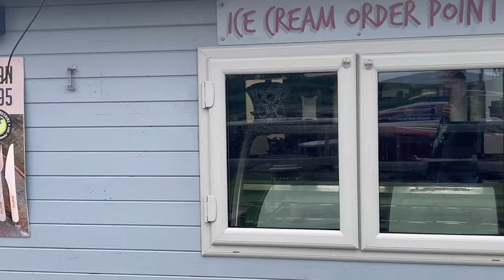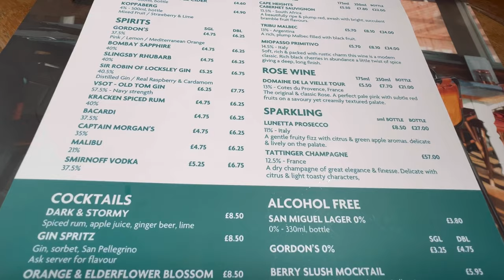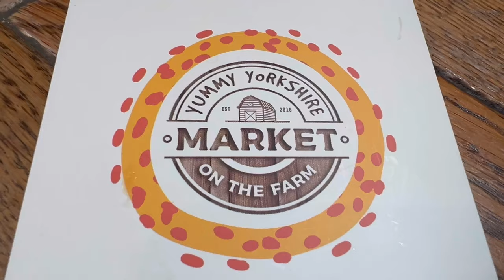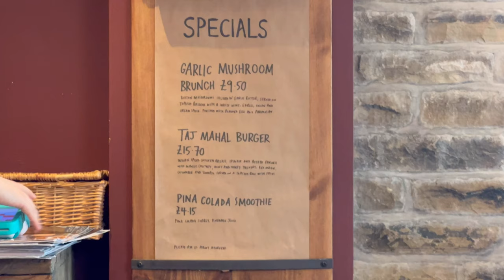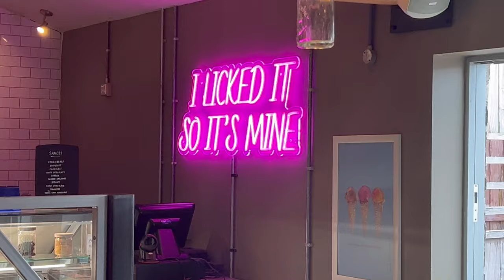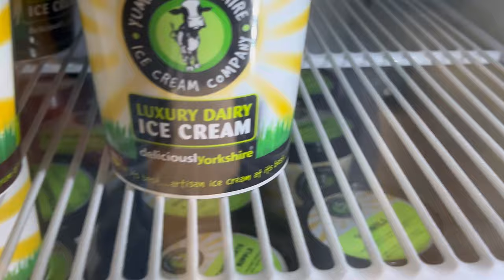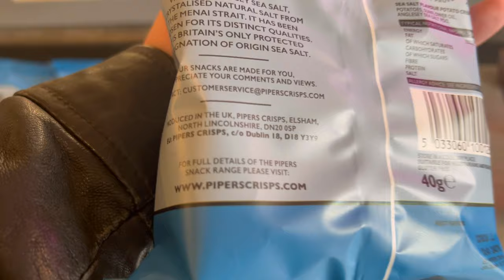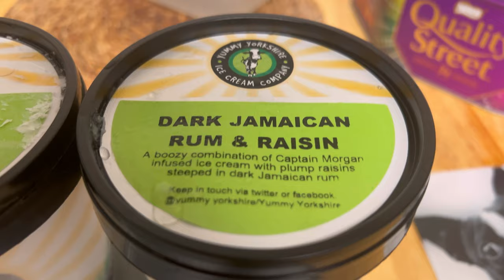𝐃𝐢𝐬𝐜𝐨𝐯𝐞𝐫 𝐚 𝐅𝐚𝐫𝐦 𝐢𝐧 𝐇𝐮𝐝𝐝𝐞𝐫𝐬𝐟𝐢𝐞𝐥𝐝 𝐓𝐡𝐚𝐭 𝐁𝐨𝐚𝐬𝐭𝐬 𝐢𝐭𝐬 𝐎𝐰𝐧 𝐑𝐞𝐬𝐭𝐚𝐮𝐫𝐚𝐧𝐭 𝐚𝐧𝐝 𝐀𝐰𝐚𝐫𝐝-𝐖𝐢𝐧𝐧𝐢𝐧𝐠 𝐈𝐜𝐞 𝐂𝐫𝐞𝐚𝐦.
We visit a farm in Huddersfield with its own newly built restaurant and selling its own award winning ice cream. Yummy Yorkshire is sold across Yorkshire in 500ml form and by the litre. Local businesses sell their award winning ice cream from their shops.

We experience the farms restaurant food in this video,  also sample their awesome award winning ice cream.

We ordered a farm quality proper English breakfast. With locally sourced farm produce.
Also the farm's version of Bangers and mash. Which includes 100% pork sausages and homemade mash. Which is mashed sweet potatoes and leek, caramelised onion, with Yorkshire pudding and tender stem broccoli.

Address:
Yummy Yorkshire
Delph House Farm
High Flatts
Huddersfield
HD8 8XY

If you'd like help support our YouTube channel click the link to make a small donation. It helps us fund our future videos